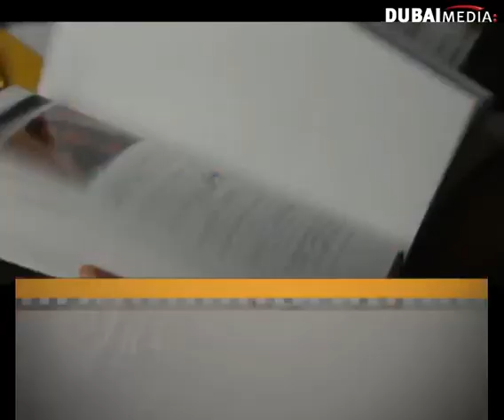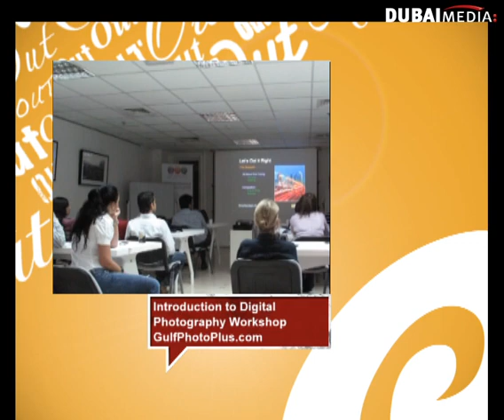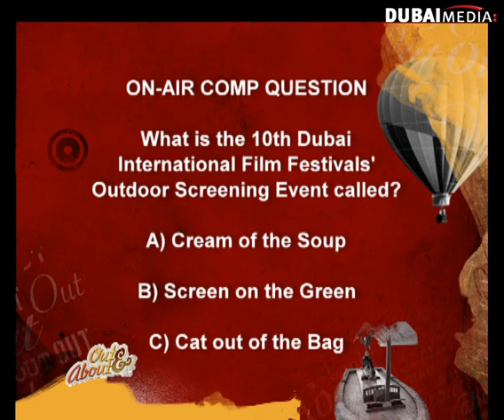Out And About Season 8: Episode 14